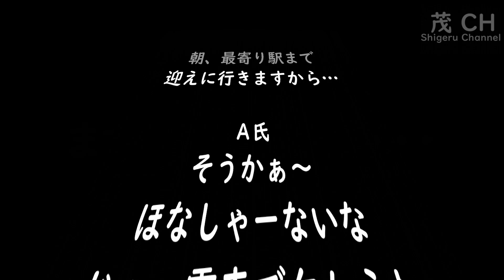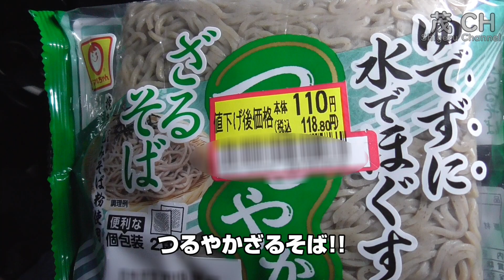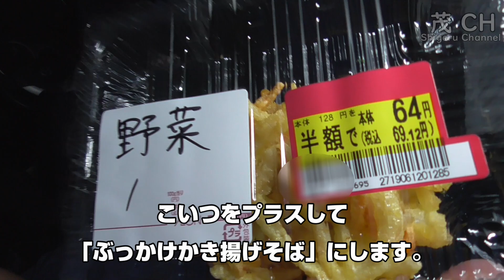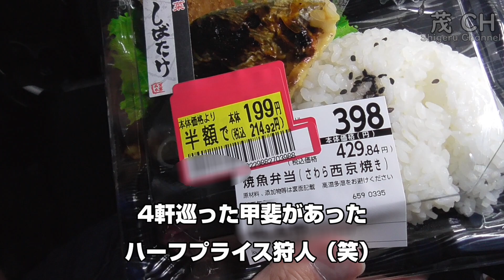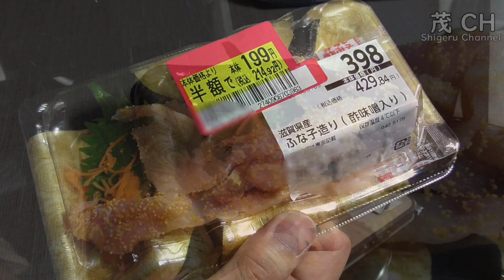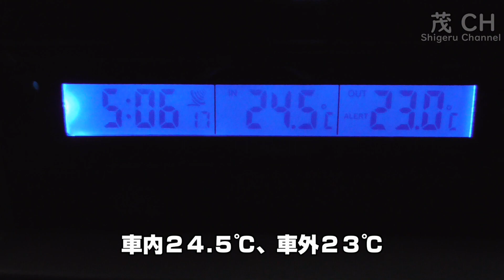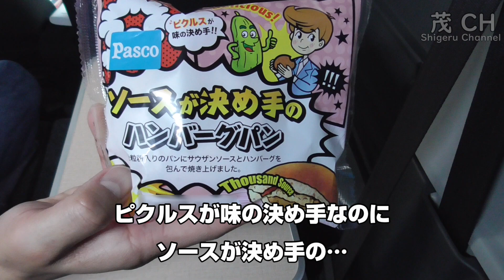【車中泊】明日も仕事な車中泊 仕事の前に車中泊をしてみた。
上長の無茶ぶりから、なぜか車中泊に…（笑）
滋賀県の緑地公園で仕事の為に前入り車中泊をしてきました。
今回の車中飯と酒の肴にも注目です!!

☆関連動画

☆車中泊
【車中泊】仕事帰りにふらっと車中泊、自宅駐車場で車中泊をしてみた。　～スタミナ満点！？車中飯～

☆車中泊準備
【レビュー検証編】気になるアイテム ウインドウネット(防虫ネット) の取付とレビュー。
【車中泊準備編】銀マットでＤＩＹ　自作プライバシーシェードを作ってみた。

☆花見・ドライブ
【季節のお花見シリーズ】無計画ドライブ　月ヶ瀬梅林　梅の花・梅干し　２０１９年３月。
【季節のお花見シリーズ】ゆるっとドライブ後編　灘黒岩水仙郷　水仙とロトの…　２０１９年２月。
【季節のお花見シリーズ】ゆるっとドライブ前編　あわじ花さじき　菜の花満開！！　２０１９年２月。